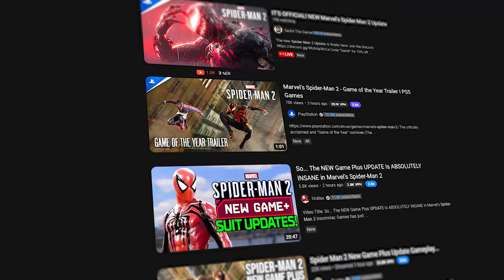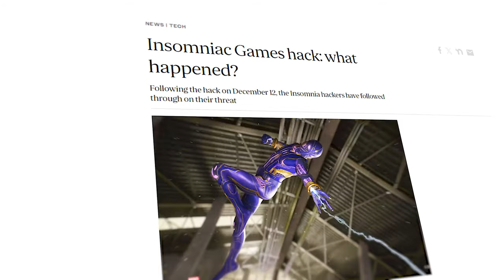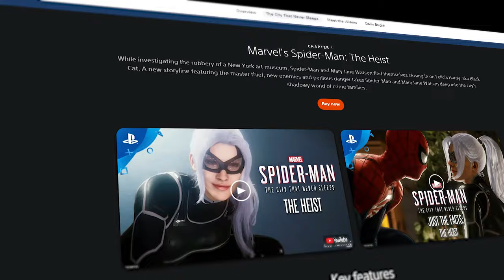The Spider-Man 2 Update We Should Have Got...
Marvel's Spider-Man 2 New Update, the features we SHOULD have Got! This video breaks down the best features we have missed out on and hopefully these will be added in future updates!

How to get the symbiote voice lines after finishing the game, credit to @Ldiggs-the-menace here is the video